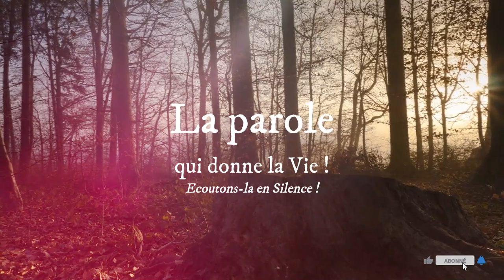Parole de Dieu * 4 Mars 2024 * Jésus, comme Élie et Élisée, n’est pas envoyé qu’aux seuls Juifs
Lectures et Homélie du jour - 04 Mars 2024 - Bon Temps de Carême !
LECTURES DE LA MESSE
PREMIÈRE LECTURE
« Il y avait beaucoup de lépreux en Israël ; et aucun d’eux n’a été purifié, mais bien Naaman le Syrien » (2 R 5, 1-15a)
Lecture du deuxième livre des Rois

Naaman, général de l’armée du roi d’Aram,
était un homme de grande valeur et hautement estimé par son maître,
car c’est par lui que le Seigneur avait donné la victoire
au royaume d’Aram.
Or, ce vaillant guerrier était lépreux.
Des Araméens, au cours d’une expédition en terre d’Israël,
avaient fait prisonnière une fillette
qui fut mise au service de la femme de Naaman.
Elle dit à sa maîtresse :
« Ah ! si mon maître s’adressait
au prophète qui est à Samarie,
celui-ci le délivrerait de sa lèpre. »
Naaman alla auprès du roi et lui dit :
« Voilà ce que la jeune fille d’Israël a déclaré. »
Le roi d’Aram lui répondit :
« Va, mets-toi en route.
J’envoie une lettre au roi d’Israël. »
Naaman partit donc ;
il emportait dix lingots d’argent, six mille pièces d’or
et dix vêtements de fête.
Il remit la lettre au roi d’Israël. Celle-ci portait :
« En même temps que te parvient cette lettre,
je t’envoie Naaman mon serviteur,
pour que tu le délivres de sa lèpre. »
Quand le roi d’Israël lut ce message,
il déchira ses vêtements et s’écria :
« Est-ce que je suis Dieu,
maître de la vie et de la mort ?
Ce roi m’envoie un homme
pour que je le délivre de sa lèpre !
Vous le voyez bien : c’est une provocation ! »
Quand Élisée, l’homme de Dieu,
apprit que le roi d’Israël avait déchiré ses vêtements,
il lui fit dire :
« Pourquoi as- tu déchiré tes vêtements ?
Que cet homme vienne à moi,
et il saura qu’il y a un prophète en Israël. »

Naaman arriva avec ses chevaux et son char,
et s’arrêta à la porte de la maison d’Élisée.
Élisée envoya un messager lui dire :
« Va te baigner sept fois dans le Jourdain,
et ta chair redeviendra nette, tu seras purifié. »
Naaman se mit en colère et s’éloigna en disant :
« Je m’étais dit :
Sûrement il va sortir,
et se tenir debout
pour invoquer le nom du Seigneur son Dieu ;
puis il agitera sa main au-dessus de l’endroit malade
et guérira ma lèpre.
Est-ce que les fleuves de Damas,
l’Abana et le Parpar,
ne valent pas mieux que toutes les eaux d’Israël ?
Si je m’y baignais,
est-ce que je ne serais pas purifié ? »
Il tourna bride et partit en colère.
Mais ses serviteurs s’approchèrent pour lui dire :
« Père ! Si le prophète t’avait ordonné quelque chose de difficile,
tu l’aurais fait, n’est-ce pas ?
Combien plus, lorsqu’il te dit :
“Baigne-toi, et tu seras purifié.” »
Il descendit jusqu’au Jourdain et s’y plongea sept fois,
pour obéir à la parole de l’homme de Dieu ;
alors sa chair redevint semblable à celle d’un petit enfant :
il était purifié !
Il retourna chez l’homme de Dieu avec toute son escorte ;
il entra, se présenta devant lui et déclara :
« Désormais, je le sais :
il n’y a pas d’autre Dieu, sur toute la terre,
que celui d’Israël ! »

PSAUME
(41 (42), 2, 3 ; 42 (43), 3, 4)
R/ Mon âme a soif de Dieu,
le Dieu vivant. (41, 3ab)

Comme un cerf altéré
cherche l’eau vive,
ainsi mon âme te cherche,
toi, mon Dieu.

Mon âme a soif de Dieu,
le Dieu vivant ;
quand pourrai-je m’avancer,
paraître face à Dieu ?

Envoie ta lumière et ta vérité :
qu’elles guident mes pas
et me conduisent à ta montagne sainte,
jusqu’en ta demeure.

J’avancerai jusqu’à l’autel de Dieu,
vers Dieu qui est toute ma joie ;
je te rendrai grâce avec ma harpe,
Dieu, mon Dieu !

ÉVANGILE
Jésus, comme Élie et Élisée, n’est pas envoyé qu’aux seuls Juifs (Lc 4, 24-30)
Gloire au Christ,
Sagesse éternelle du Dieu vivant.
    Gloire à toi, Seigneur.
J’espère le Seigneur, et j’attends sa parole
près du Seigneur est l’amour, l’abondance du rachat.
Gloire au Christ,
     Gloire à toi, Seigneur. (Ps 129, 5.7)

Dans la synagogue de Nazareth,
Jésus déclara :
« Amen, je vous le dis :
aucun prophète ne trouve un accueil favorable dans son pays.
En vérité, je vous le dis :
Au temps du prophète Élie,
lorsque pendant trois ans et demi le ciel retint la pluie,
et qu’une grande famine se produisit sur toute la terre,
il y avait beaucoup de veuves en Israël ;
pourtant Élie ne fut envoyé vers aucune d’entre elles,
mais bien dans la ville de Sarepta, au pays de Sidon,
chez une veuve étrangère.
Au temps du prophète Élisée,
il y avait beaucoup de lépreux en Israël ;
et aucun d’eux n’a été purifié,
mais bien Naaman le Syrien. »

À ces mots, dans la synagogue,
tous devinrent furieux.
Ils se levèrent,
poussèrent Jésus hors de la ville,
et le menèrent jusqu’à un escarpement
de la colline où leur ville est construite,
pour le précipiter en bas.
Mais lui, passant au milieu d’eux,
allait son chemin.